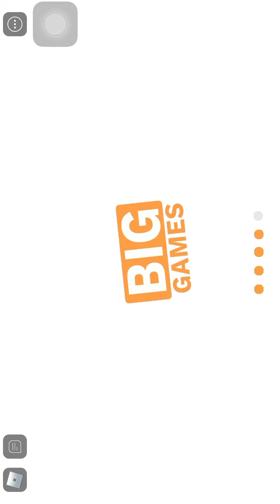Roblox giveaway (check description)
Wait till Christmas (december 25)